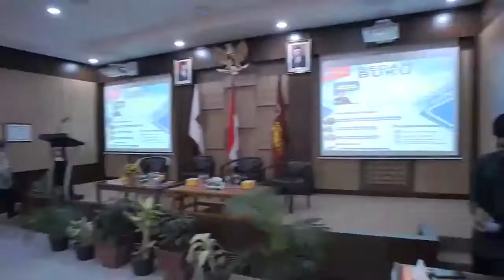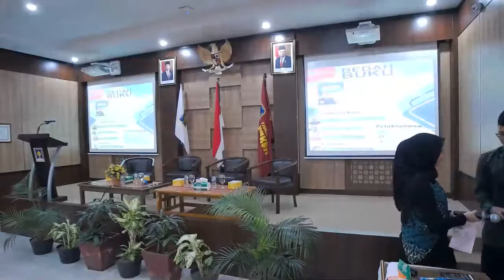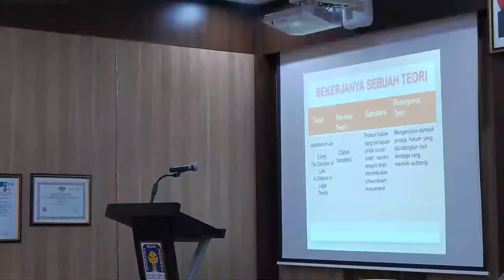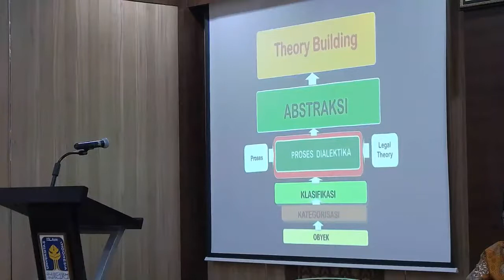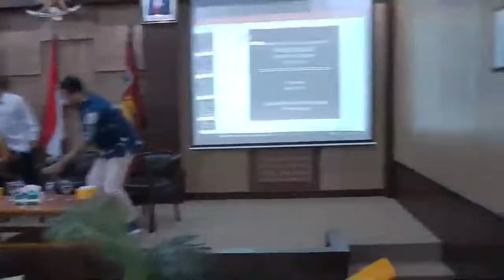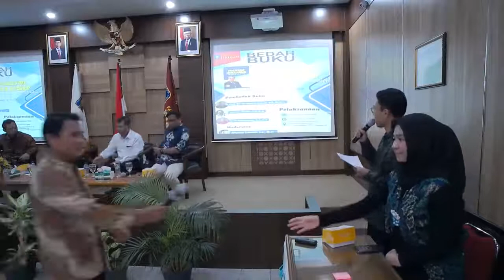BEDAH BUKU HUKUM INKLUSIF FH UII || PROF JAWAHIR T (26-2-2020)